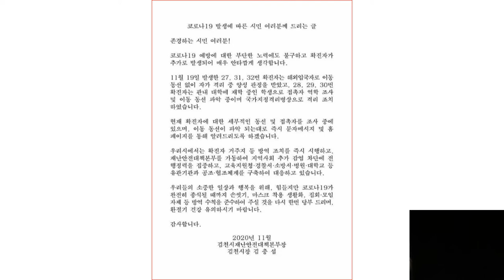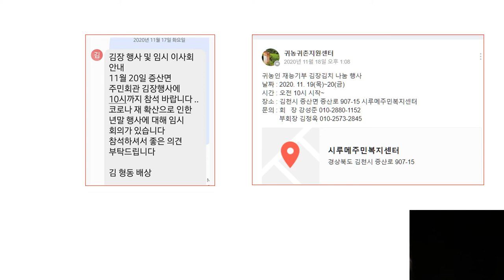귀농연합회 김장 봉사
김천시 귀농연합회 회원들이 김장봉사 활동을 통해
김천시 소외이웃들에게 김치를 전달하였습니다.